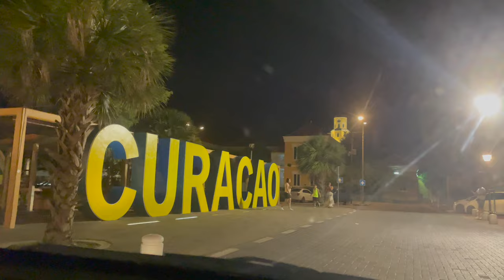Curacao 2022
Dushi korsou ❤️